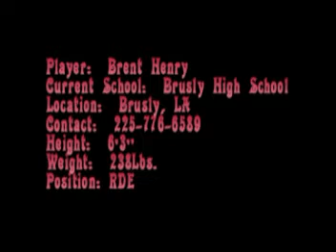BRENT HENRY DE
BRENT HENRY